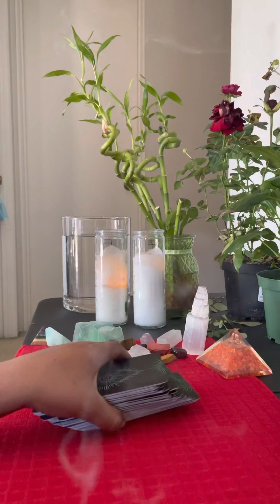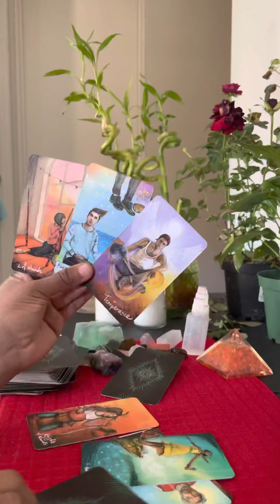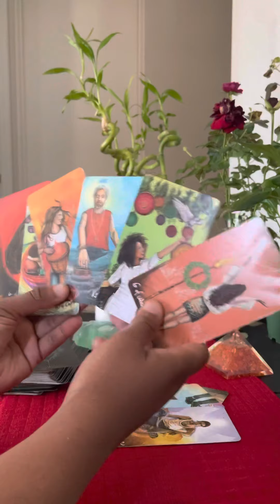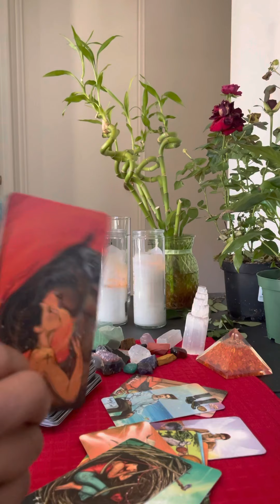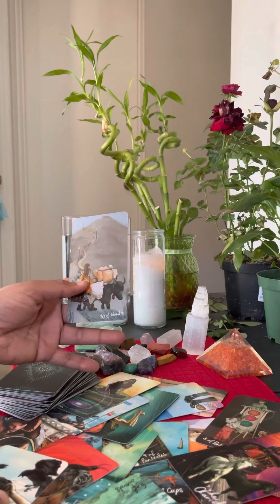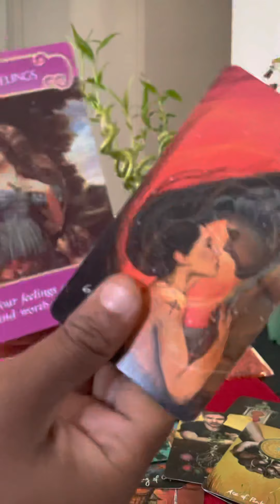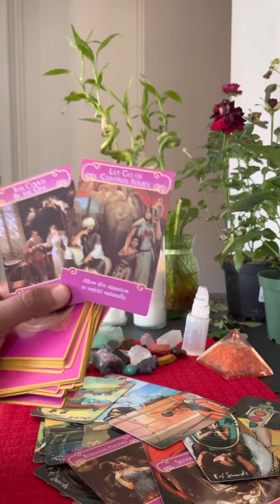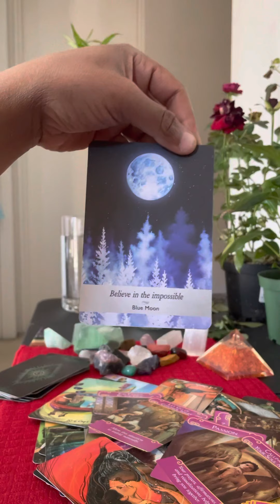Aries September Reading